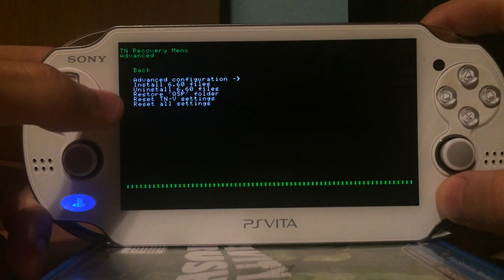Upcoming Release: FW 3.18 TN-V10 eCFW for the PS Vita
Kernel exploit by qwikrazor87
Due to various reasons, some of them were people leaking the work of qwikrazor87 to other people (be it in private or publicly), the developer qwikrazor87 has decided to release this kernel exploit for the firmware 3.18.

This will NOT work with the upcoming firmware 3.30. You can thank the leakers for this.

If you bought the Z.H.P. - Zettai Hero Project game from earlier, you will be able to run TN-V at firmware 3.18.

If you have bought MyStylist, Skate Park City or Space Invaders Extreme, then you will be able to run TN-V at firmware 3.15.

The exploit file release will be very soon!